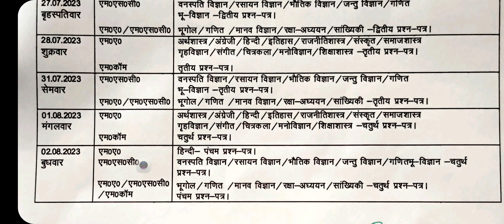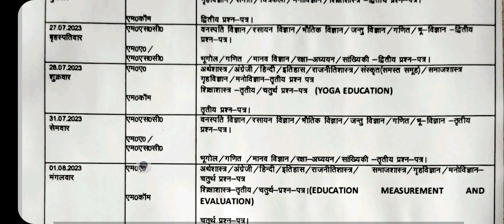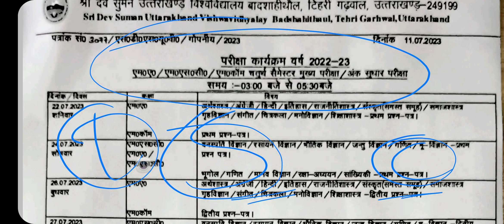MA,MSC, MCOM SRI DEV UNIVERSITY EXAM DATE ANNOUNCED